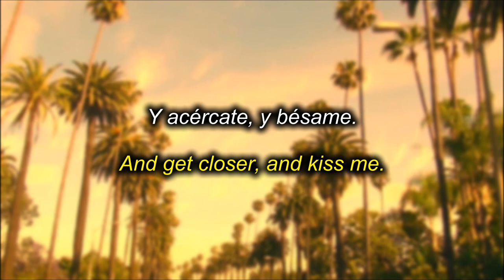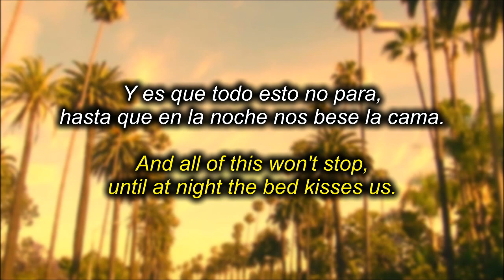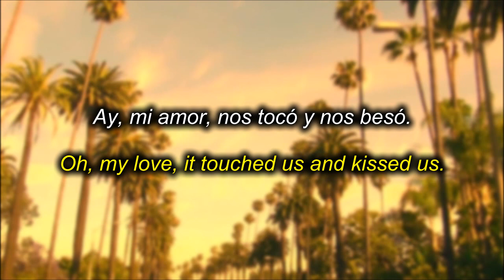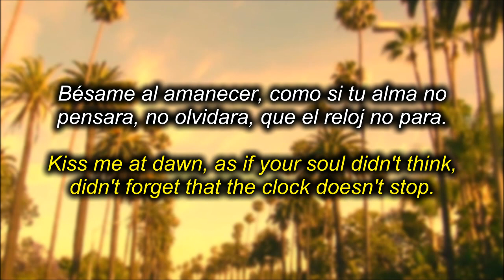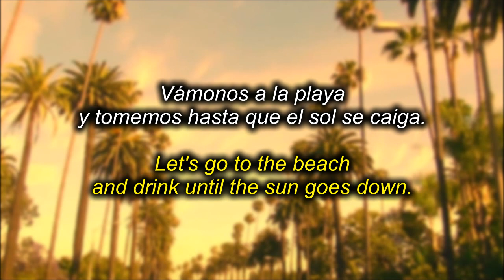Dactyl - Piña Colada [Letra + Eng Sub]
En el segundo coro también es "until at night the bed kisses us" :c Se me pasó ese detalle al estar revisando la traducción :c Sin embargo, espero que les guste Dactyl. Es una banda emergente mexicana y, como les he dicho previamente, el talento en español también merece un espacio en estos canales.